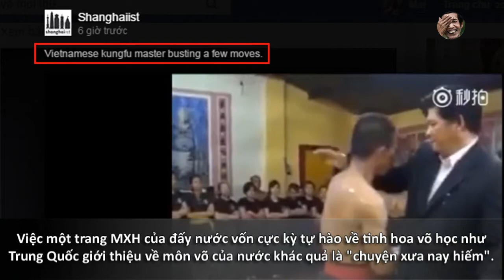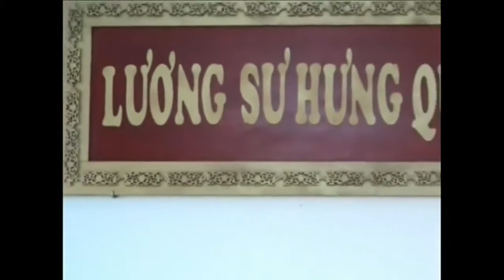Võ sư Huỳnh Tuấn Kiệt gây xôn xao cộng đồng mạng Trung Quốc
kader rir jdid marhba f fb ( kader tamora ) rir jdid li yhb ychof jfif ok